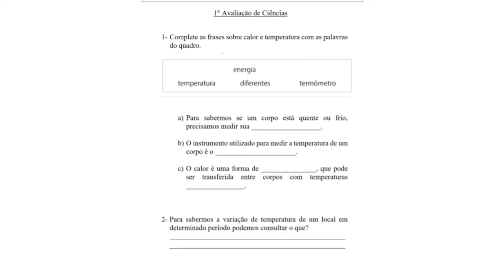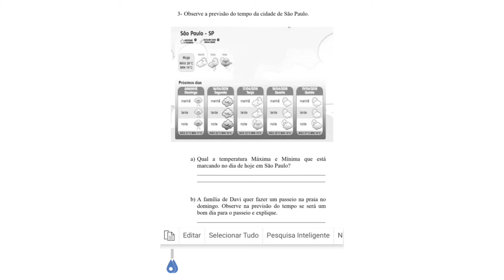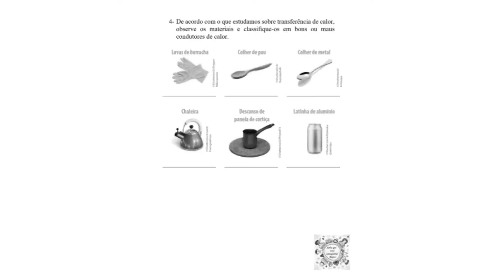4º ANO- ORIENTAÇÃO DE CIÊNCIAS - 26/04/2021